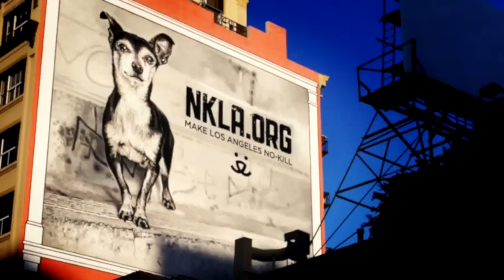4(5) REASONS WHY WOMEN FIND MEN WITH DOGS ATTRACTIVE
After an extensive and exhaustive interviewing process, we here at the petMD labs have finally come up with the top four reasons why girls love guys who own dogs.